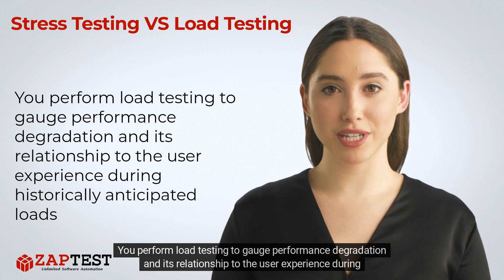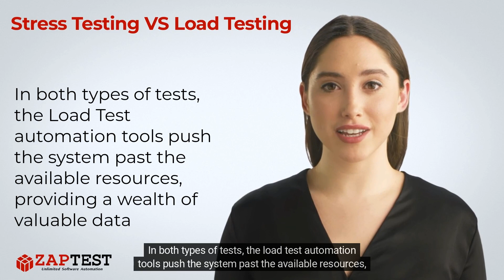Stress Testing VS Load Testing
⬇️ Load and stress testing are similar in many ways. To reiterate, a website load test measures the system's response to an expected traffic volume, such as normal or peak traffic. You perform load testing to gauge performance degradation and its relationship to the user experience during historically anticipated loads. In short, load testing isn't designed to break the system.

❓ Question …

. Unlimited Licenses